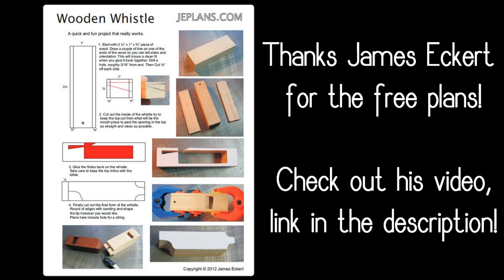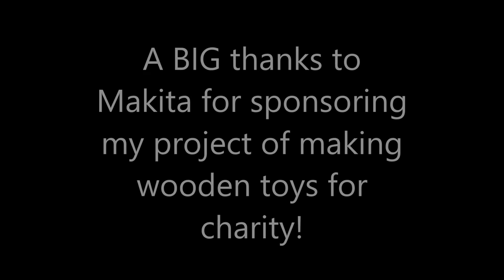How To Make a Wooden Whistle (From JEPlans) - Toys For Charity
Hi everyone!
In this video I'll show you how to make a wooden whistle. These are really simple wooden toys! I'm making a lot of them to make some kids happy while my trip through Namibia!

For the plans check out James Eckert!

Wooden Creations is a series of toys which are made for myself or for family and friends.

Wooden toys for charity is a series of toys which are made for good causes. I'm donating them around Christmastime.
📹 Intro camera
📹 Workshop camera
🛠️ Makita drill
🛠️ Oscillating spindle & belt sander
A big thanks to Makita and Powerplus for sponsoring my project for charity with the bandsaw, the holesaws and the drillpress!